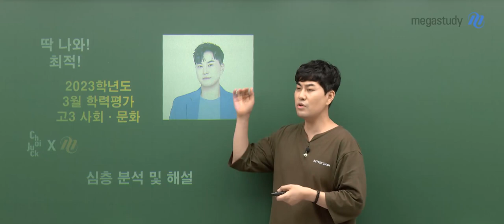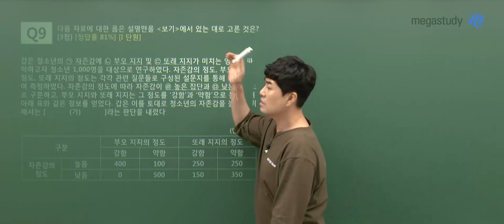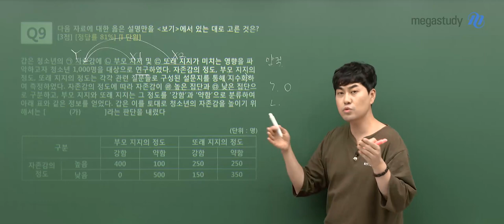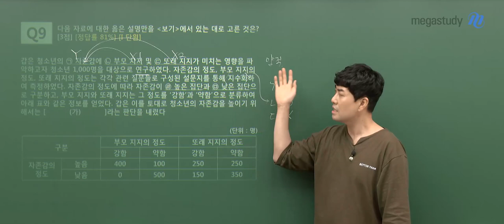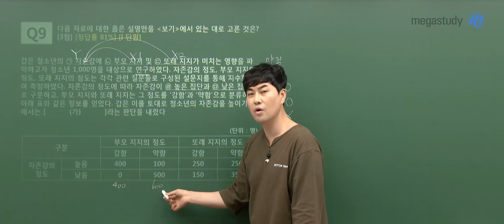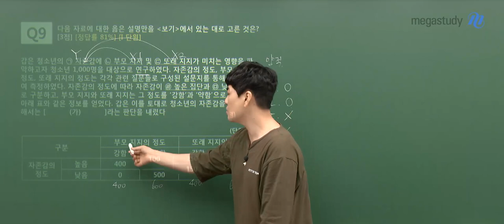[메가스터디] 사회 최적쌤 - 2024학년도 고3 3월 학평 사회 문화 해설강의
사회 최적 선생님의 2024학년도 고3 3월 학평 사회 문화 해설강의 영상입니다.

- 최적 선생님을 더 알고 싶다면?